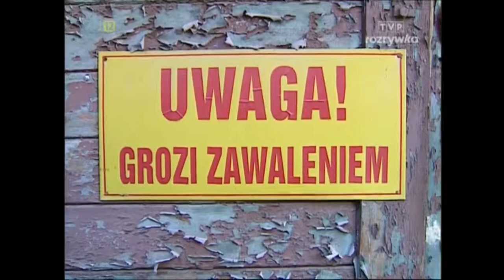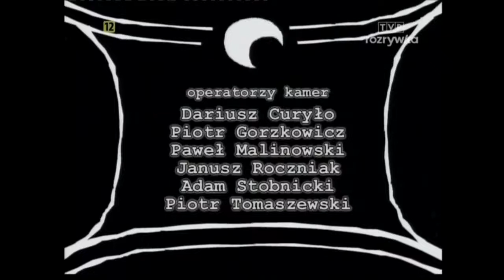Tygodnik Moralnego Niepokoju odcinek 32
Najlepsze Kabarety tylko tutaj ;)))